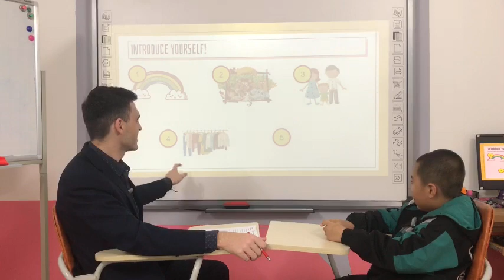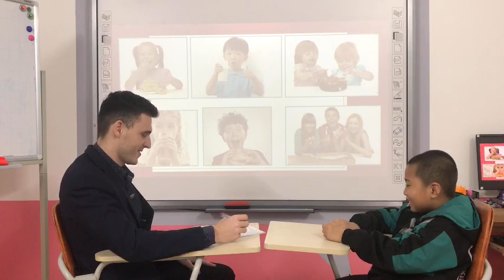Kevin - Timber1 | Mastery Test U7-U9 | BE1 | Speaking Test